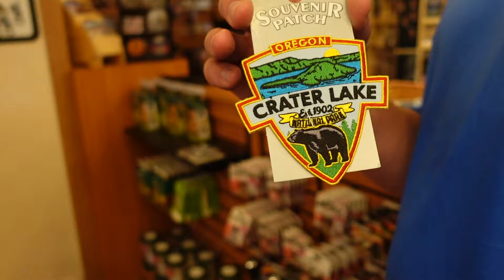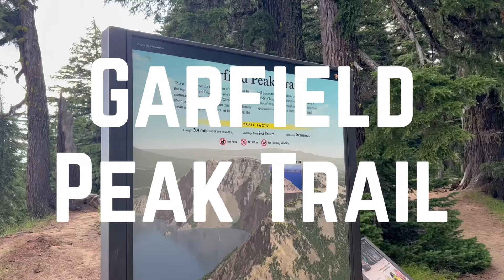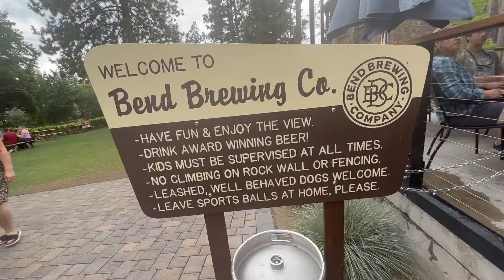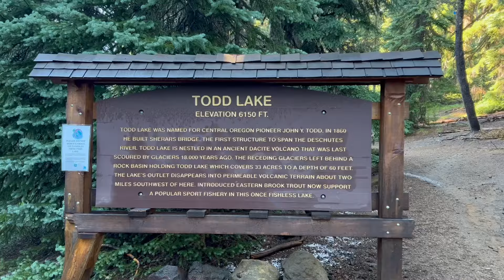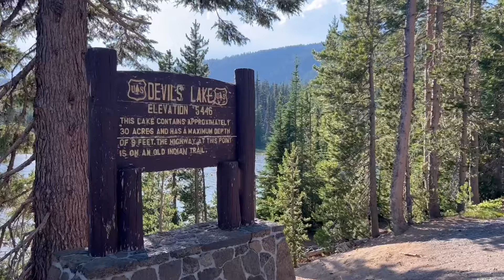Sunrise on Crater Lake (+ a Day Trip to Bend, OR)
S9:E9 – The clean blue waters of Crater Lake stand out among its desert surroundings, especially at the crack of dawn. Come with us as we enjoy our epic cliffside RV site in the Mazama Campground. We’ll take you on some of the national park’s hikes, on a day trip to Bend, and through Cascade Lakes. You can also enjoy the thrill of us finding mice in the Airstream (again).

00:58 Mazama Campground in Crater Lake
04:50 Hike to Watchman Observation Station
06:03 Garfield Peak Trail hike
07:38 Godfrey Glen Trail (Dog-friendly hike)
09:01 Lady of the Woods Trail (Dog-friendly hike)
09:34 RV Repairs / Fighting off the mice…
10:35 Day trip to Bend, Oregon
14:06 Cascade Lakes
16:01 Final thoughts on Crater Lake

Hear more in the podcast episode that accompanies this video (S9:E9 Crater Lake National Park: No hookups in Mazama Village (But there are mice…). It’s available on YouTube and wherever you listen to podcasts, as part of our "Adapting to RV Life" season.

Attach a voice memo to your email, and you could hear your own voice in a future episode of the podcast.

Travel FOMO is hosted by a husband and wife duo, Jamin and Hilarie Houghton.